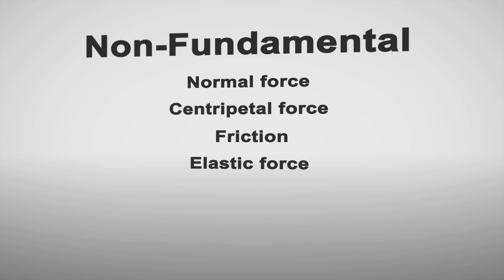Gold Coast Light Rail Science Tram - Wheels in Motion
Welcome to the Gold Coast Light Rail Science Tram where we travel Queensland's first light rail system and discover the exciting science and engineering challenges that the project team have encountered to bring the system to life!

This episode - Wheels in Motion - Learning intention:

1. Investigate how the change to an object's motion is caused by unbalanced forces acting on an object.
2. Look at the safety design of the Gold Coast light rail project's FLEXITY2 trams and how they have been designed as an adhesion railway.

No viewer should rely upon any matter contained in these web-episodes without considering and, if necessary taking appropriate professional advice upon his or her own particular circumstance. The contents of these web-episodes do not constitute advice.